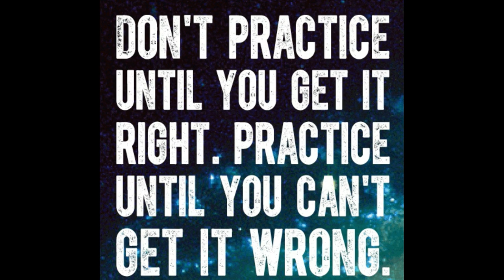How to survive a Bugout